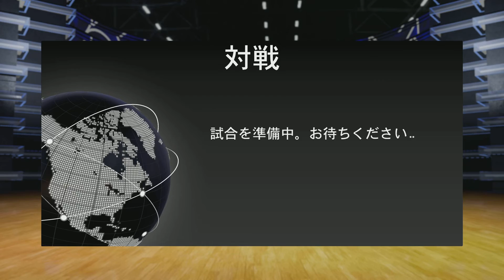NBA 2K22 Boston Celtics 2008 vs Los Angeles Lakers